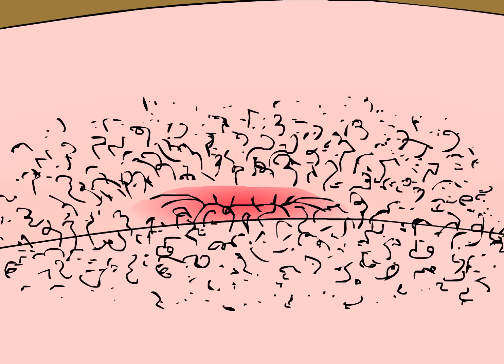Cavernous Ass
This man stores an awful lot in there.
Koit's channel is a collection of strange animations and songs straight from the demented mind of Koit himself!
Witness true weirdness and jump on the Koit train to be one with the randomness and filth.